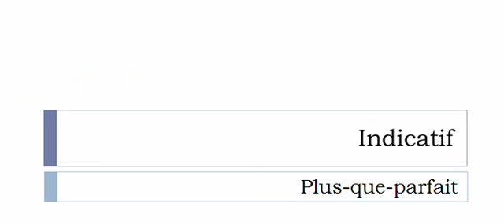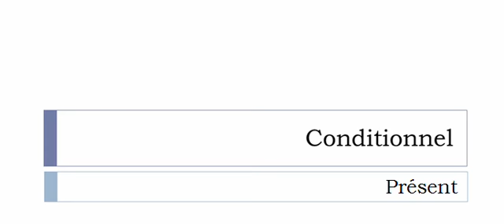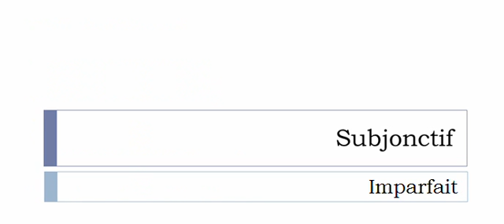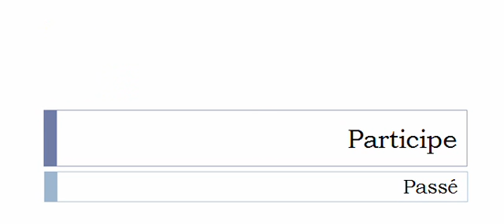Conjugaison visuelle # Verbe = valider =